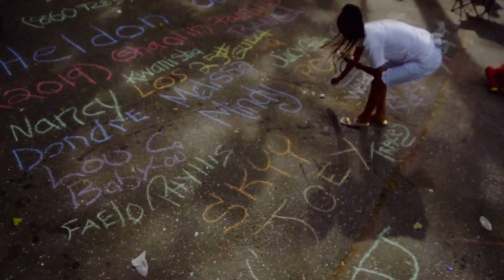AMAZINGIFTBRAND ( OFFICIAL MUSIC VIDEO ) - Stoned Jones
A film by Flex Martian
Single off “Loud cloud” project dropping soon..!